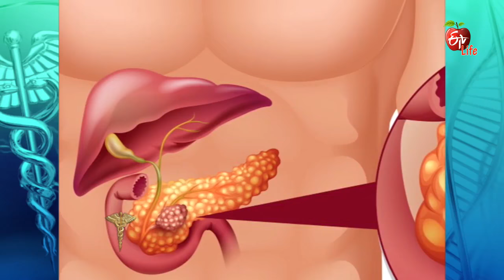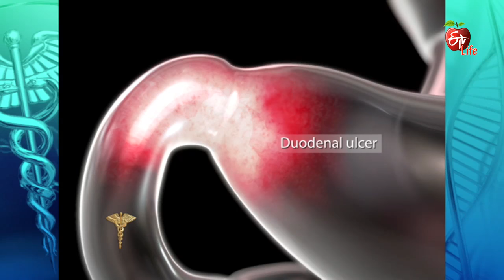Dr. ETV |Is there any relation between back pain and Chest Pain | 2nd June 2017 | డాక్టర్ ఈటివీ